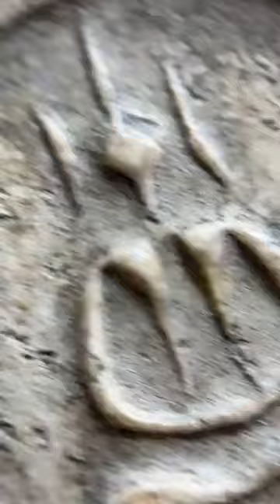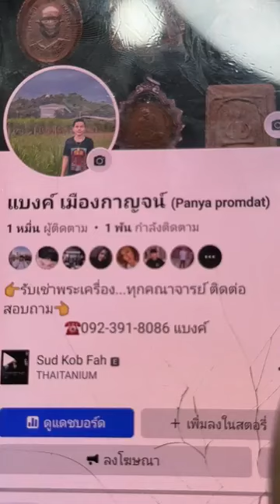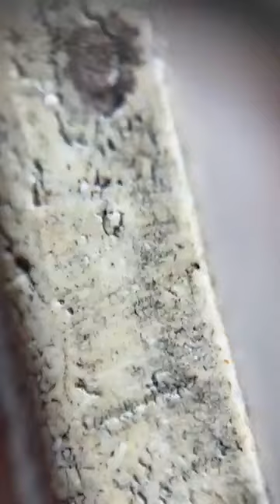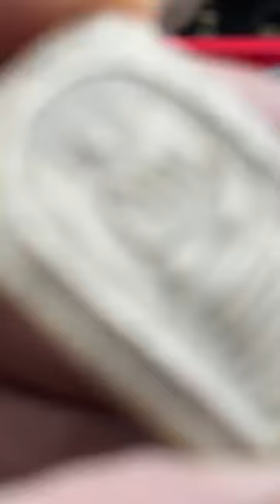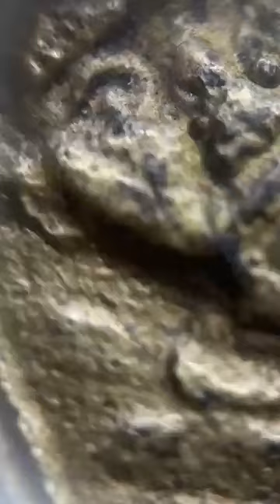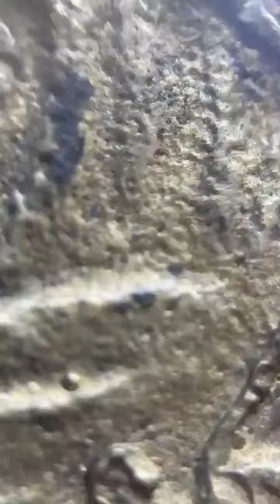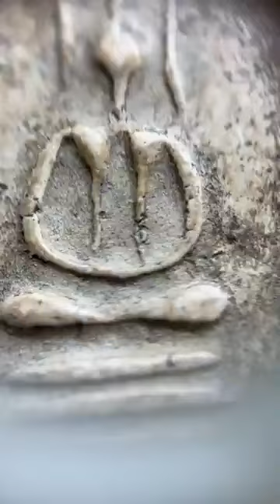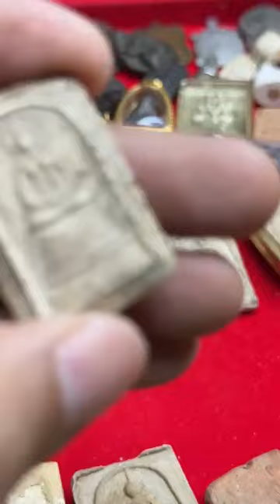ความรู้พระเครื่อง พระเก่าพระโบราณดูพระเป็นเล่นพระได้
พูดคุยเรื่องราวการศึกษาเรียนรู้ เรื่องราวความสนใจต่างๆ
พระสมเด็จวัดระฆัง ปี2495 หลังตราแผ่นดิน